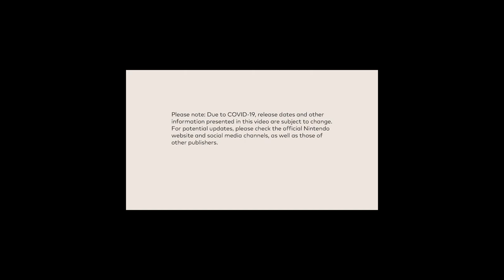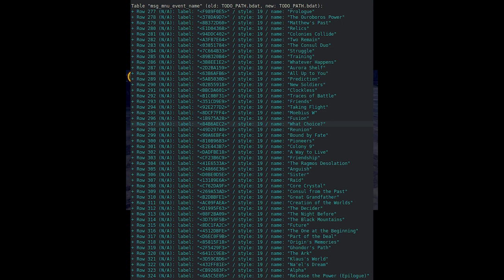Big LEAK for Massive Nintendo Switch Game... & More!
We have A LOT of Nintendo Switch news to talk about today!

Thank you everyone for your continued support!